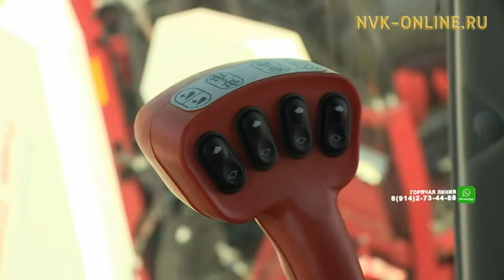Фермерские хозяйства 6 районов Якутии получили новую технику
В Нижнем Бестяхе вручили ключи от комбайнов фермерам Чурапчинского, Усть-Алданского, Сунтарского, Амгинского и Мегино-Кангаласского района. Современную технику поставила компания "Россельмаш". Отметим, что за последние 3 года, по линии минсельхоза республики было приобретено 15 зерноуборочных и 4 кормоуборочных комбайна разных модификаций на общую сумму 187 млн рублей. По условиям программы, 95% стоимости техники с учетом доставки субсидируется за счет республиканского бюджета.